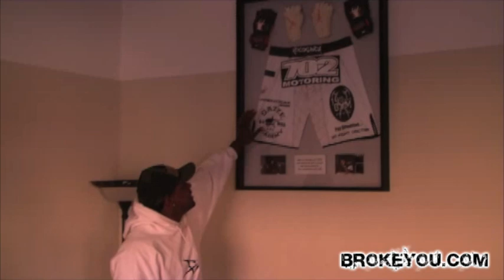MMA Cribs - Jay Silva UFC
Jay Silva shows off his stellar crib and wheels.